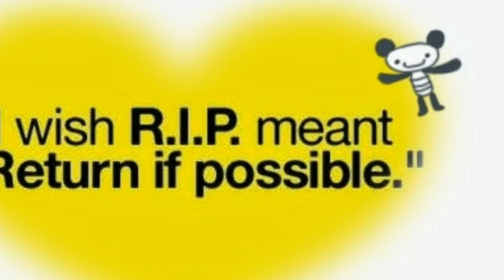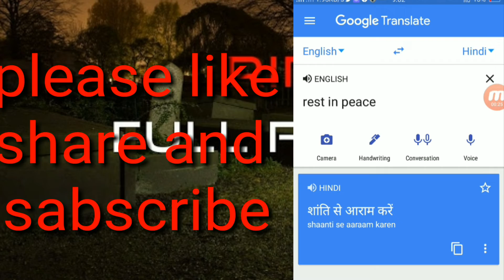क्या अटल जी को RIP लिखना सही था/ RIP का क्या मतलब होता है,कोई नहीं जानता/why RIP writen after death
क्या अटल जी को लिखना सही था// RIP का क्या मतलब होता है, कोई नहीं जानता/why RIP written after death
marne ke baad kabr aur samadhi par RIP kyu likhte hai
what is RIP full form/ new ganral knowlodge video

जानिए कितनी संम्पति के मालिक थे अटल बाजपेयी, अब कौन बनेगा इसका हकदार/atal ji all properties

अटल बिहारी बाजपेयी को इस app से दो online श्रधांजलि/इस वीडियो में छिपा है बहुत कुछ/viral video

what is rashtriy shok rouls/अटलबिहारी के निधन पर 7 दिन का राष्ट्रीय शोक/जान लो राष्ट्रीयशोक के नियम

केवल सिखने के लिए बनी है ,वीडियो/how to heck login passward, any mobile or any computer only 2 min.

all android mobile clock time, secret trick/आपके फ़ोन की घडी के तीन रहस्य/बस चुपचाप देख लो/new trick

O.M.G. top 2 hiden app for boys/playstore की 2 गांडू app,लड़कियां ना ही देखें तो अच्छा है/new trick

हर फ़ोन हर सिम में काम करते हैं ये 5 कोड/67 code secret importent suspense/andrpoiod 5 hide code

google drive and google photo secret hide seting/फोन टूटजाये या खोजाये,फोटो 100 साल बाद भी मिलेगा

how to downlod new movie- SATYAMEV JAYATE and GOLD in full hd/सत्यमेव जयते और गोल्ड movi downlod

how to make funny, comedy cartoon video/हंसा- हंसा कर पागल कर देगी/ये कौन सी app है, देख लो/new app

क्या आप जानते हैं aadhar card का custumercare नंबर क्या है, नहीं जानते तो देख/aadharcare toll free न

आपको तिरंगे की कसम ये 2 मिनट का video एक बार जरूर देखना/ind.pen day 15 agust hindu and muslim story

why the brave warriors of india lost the muslims/राजपूत वीर थे,फिर भी सदियों तक क्यों हारते रहे

OH my god very beautifull app for all ios, android phone/इस APP ने चारो तरफ धूम ही धूम मचा रखी है/

you tube 2 very importent ficher for all user/secret seting youtube in android phone/जल्दी से देख लो

how to remove cloth any hot girl/best photo editing app/किसी भी फोटो से कपडे कैसे उतारें/new app

how to india slaves/इसकी वजह से भारत बना था अंग्रेज़ो का गुलाम/जिस थाली में खाया उसी में छेद किया

map पर दिखेंगे लोग/how to see google map live public any country, any palace/सब कुछ दिख रहा है live